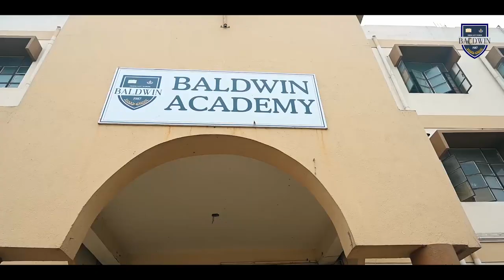Baldwin Academy Campus Walkthrough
A walkthrough of the campus of Baldwin Academy, Dhawalpura, a senior secondary co-educational, English medium school with a hostel/residential facility for students. It is one of the best schools in Patna, Bihar. A massive 4 Acre campus with all the modern Amenities. Encompassing a 2 Acre state-of-the-art Sports Complex with a Basketball court, Cricket field, football ground, lawn tennis court, badminton court and athletics track, Dance practice studio, and musical Instrument rooms. Along with sports, the school also boasts of a huge Library, Computer lab, Physics, Chemistry & Biology laboratories and huge classrooms.